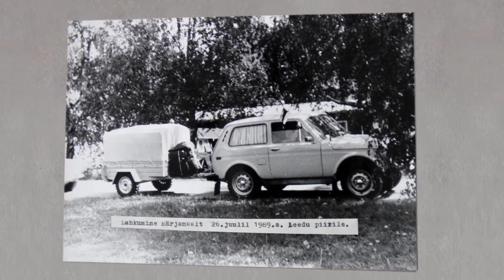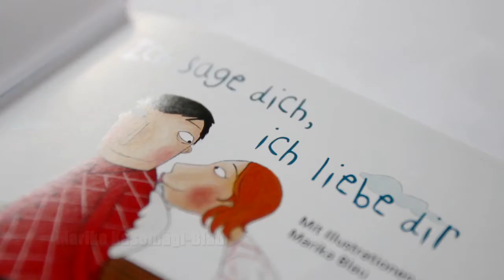TEE OTSING. JUURED (trailer)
Logline: Kui me vahetame oma kodumaad, siis me paratamatult lööme uueks ka enda sisu.

Stsenarist ja režissöör: Aljona Suržikova
Produtsent ja operaator: Sergei Trofimov

Filmiliik: dokumentaalfilm, pikkus 52 min, formaat HD